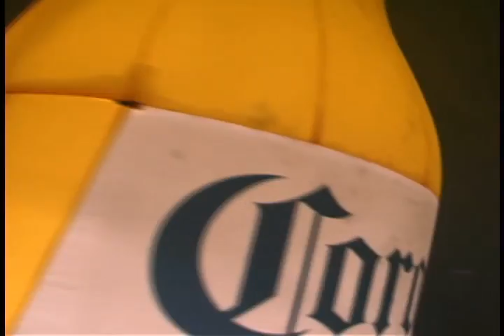Los Vaquetones Del hyphy Intro y El Cocho De Guerrero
Los Vaquetones Del hyphy Intro y El Cocho De Guerrero En Club Rodeo de san jose 11-22. Gracias San Jose